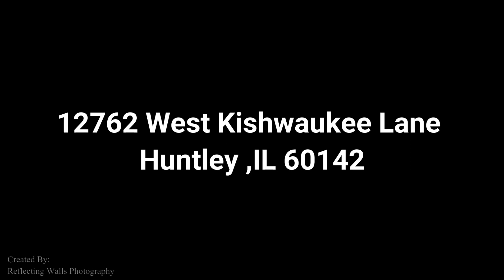12762 West Kishwaukee Lane Huntley ,IL 60142